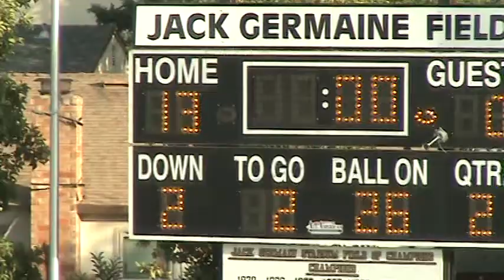075 Del Mar JV vs Evergreen Oct 5 2012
Del Mar JV vs Evergreen Oct 5 2012